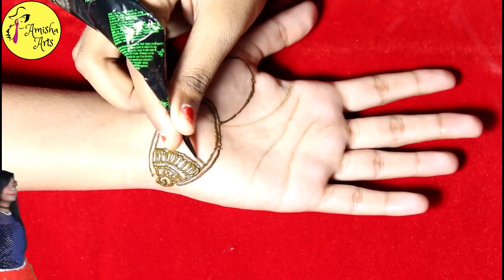mehndi design with help of spoon | mehndi designs for hands | easy mehndi designs | latest mehndi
Hello friends welcome to best mehndi channel Amisha Arts. Hope you guys are liking my daily updates of mehndi designs for hands and feet. In this video I have taught you to apply mehndi in a very easy way which you can apply in any wedding, party and festival.